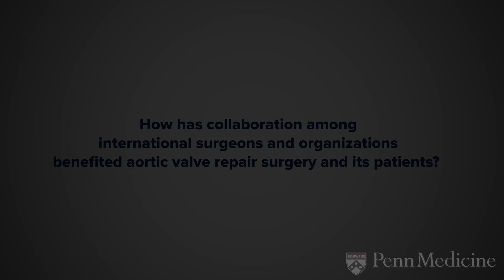International Cardiac Surgeons Discuss Global Collaboration | Penn Medicine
The North American Aortic Valve Repair Symposium at Penn Medicine has attracted surgeons from Europe and Canada since its inception. At the 4th Annual Symposium, a group of intercontinental cardiothoracic surgeons, including Drs. Laurent De Kerchove, Muni Boodhwani, and Hans-Joachim Schäfers were asked about the value of collaboration among international surgeons to the practice of aortic valve repair and the patient population.

The surgeons’ answers, which ranged from an overview of evolving classification systems for aortic surgery to the benefits of swarm intelligence, offer an invaluable glimpse of perspectives and attitudes outside of the United States on the perceived benefits of collaboration as a means to better define the intricacies of aortic repair.